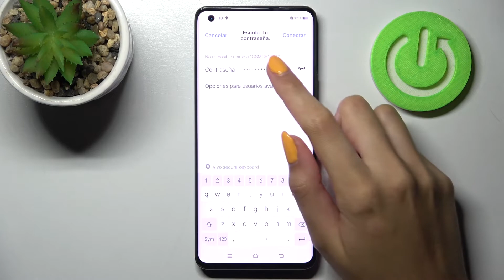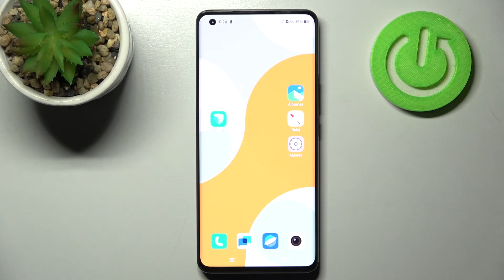Cómo conectarse a una red WiFi en Vivo IQOO 5 Pro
En este video te mostramos paso a paso cómo configurar WiFi en tu celular Vivo IQOO 5 Pro. Sigue nuestro tutorial para saber cómo contectarte a WiFi en tu Vivo IQOO 5 Pro en unos pocos pasos.